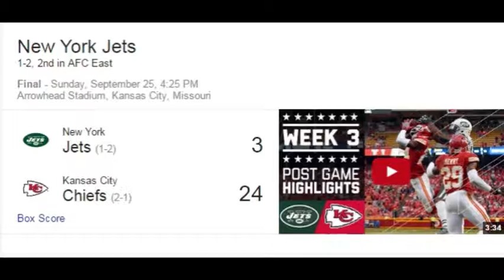Jets' Ryan Fitzpatrick suffers a six-pick meltdown that raises serious questions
Brandon Marshall turned off his TV Thursday night because he got tired of watching the Bill Belichick football clinic. The New England Patriots dominated with clockwork precision -- and they did so with a third-string quarterback!